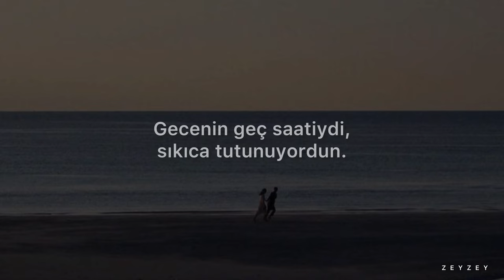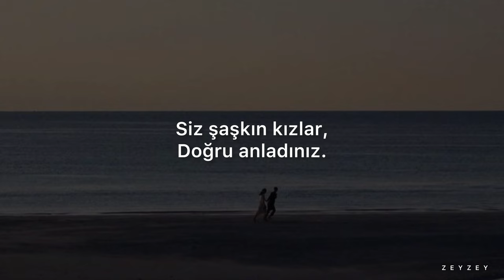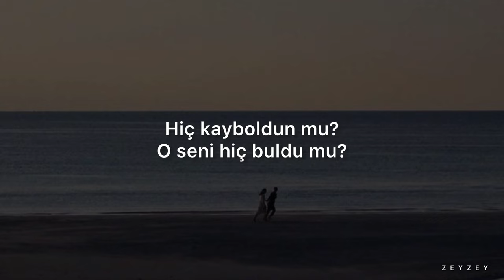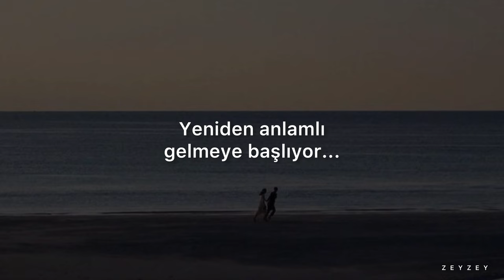Beach house - space songs// (Türkçe çeviri+speed up)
nefretin huzurumu etkiliyor. Seni seviyorum, seni dünyalardan çok seviyorum ama aşık mıyım, aşık olsam beni sever misin? küçük kalbine beni de ekler misin?
yoksa siktiri çeker misin? ne kadar umutsuz olsam da gözlerine bakmayınca nefes alamıyorum, aşık mıyım sana? Yoksa kendimi mi kandırıyorum, aldatıyorum...